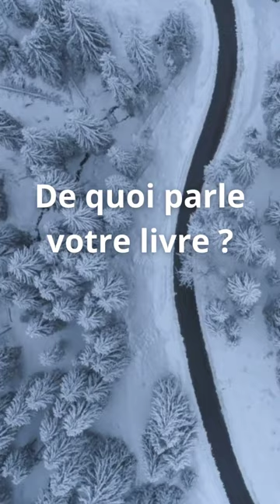Alice Pol vous présente « Coup de pelle »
Pour plus d'informations sur le livre, cliquez sur le ce lien